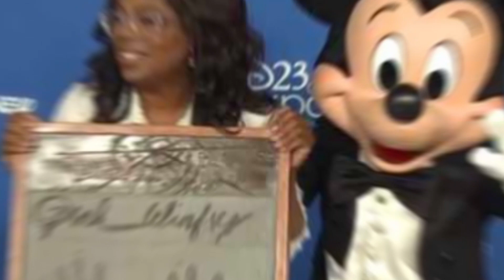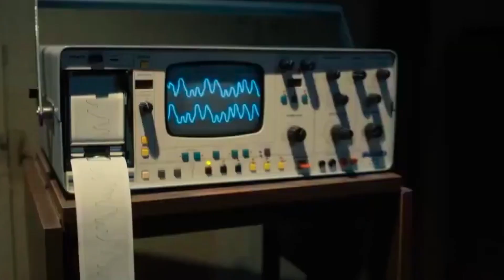Top 10 Celebrities Sightings At Disneyland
Join us on an exclusive journey through the enchanting world of Disneyland, where celebrity Disneyland visits come to life. Witness Hollywood stars at the happiest place on Earth, and catch a glimpse of the famous faces that grace the Magic Kingdom. Experience the red-carpet treatment as VIPs at Disneyland make magical memories, and discover thrilling celebrity encounters at Disney like never before. From A-listers in the park to Disneyland's celebrity guests, our Top 10 Celebrities Sightings At Disneyland will leave you starstruck as Hollywood meets Disney!

Chris Evans
Our Disney celebrity adventure begins with none other than the man who brought Captain America to life, Chris Evans! Known for his iconic role in the Marvel Cinematic Universe, Chris Evans isn't just a superhero on-screen; he's a self-professed Disney fan off-screen too. With boundless enthusiasm, he's been spotted at both Disneyland and Walt Disney World, where he not only enjoys the attractions but has also been known to surprise fans by dressing up as beloved Disney characters during special events. Talk about bringing the magic to life! Let's delve deeper into Chris Evans' magical moments at Disney.

Blake Lively and Ryan Reynolds
Coming in at number 9, we have a heartwarming Hollywood couple – Blake Lively and Ryan Reynolds. These lovebirds have made multiple appearances at Disneyland, often with their adorable daughters in tow. What makes their sightings truly special is their playful and goofy interactions with each other. Every time they step into the park, it's like watching a real-life fairytale romance unfold, proving that love and Disney go hand in hand. Join us as we explore the enchanting moments shared by Blake Lively and Ryan Reynolds in the magical world of Disneyland.

Oprah Winfrey
 Stepping into the number 8 spot is a name synonymous with success and inspiration – Oprah Winfrey! Did you know that Oprah has been a Disney fan since she was a child? Her visits to the Disney parks over the years have been a testament to her deep-rooted admiration for Disney magic. In fact, she even has her own star on the illustrious Hollywood Walk of Fame, partly due to her outstanding work with Disney. Oprah's presence at Disneyland is a reminder that magic knows no age, and Disney holds a special place in every heart. Join us as we delve into Oprah's enduring love for the enchantment of Disney.

Katy Perry and Orlando Bloom
Number 7 brings us the dynamic duo of music sensation Katy Perry and actor Orlando Bloom! This power couple recently embarked on a Disneyland adventure where they were seen doing what we all love – riding the attractions, indulging in delectable Disney treats, and taking in the enchanting sights. Their shared love for Disney adds an extra sprinkle of pixie dust to their relationship, proving that Disney is indeed the happiest place on Earth, even for celebrities. Join us as we follow Katy Perry and Orlando Bloom on their melodious journey through Disney's wonderland.